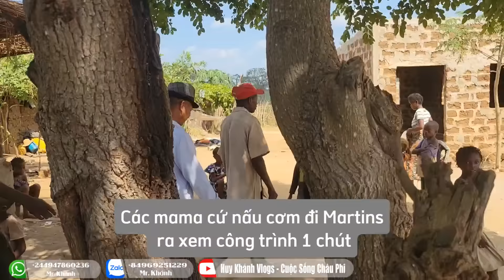Quyết Tâm Phủ Xanh "Giàn Bầu" Cho Bản - Cà Pháo Trắng Cho Thu Hoạch Lần Đầu Tiên || Huy Khánh Vlogs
Chào mừng bạn đến với Huy Khánh Vlogs Cuộc Sống Châu Phi !

Kênh của chúng tôi mang đến cho bạn những trải nghiệm sống động và chân thực nhất về cuộc sống ở Châu Phi. Tại đây, bạn sẽ được khám phá những khía cạnh đa dạng và phong phú từ văn hóa, ẩm thực, con người, đến cảnh quan thiên nhiên hùng vĩ.

Hãy cùng chúng tôi:

- Thưởng thức những món ăn độc đáo và truyền thống.
- Tìm hiểu về phong tục tập quán và lối sống hàng ngày của người dân địa phương.
- Khám phá các danh lam thắng cảnh tuyệt đẹp và kỳ thú.
- Cảm nhận tình người và sự gắn kết của cộng đồng nơi đây.
Cảm ơn bạn đã ủng hộ Huy Khánh Vlogs Cuộc Sống Châu Phi !

Hãy cùng khám phá Châu Phi cùng Huy Khánh !

✪ Copyright ©Huy Khánh Vlogs - Cuộc Sống Châu Phi